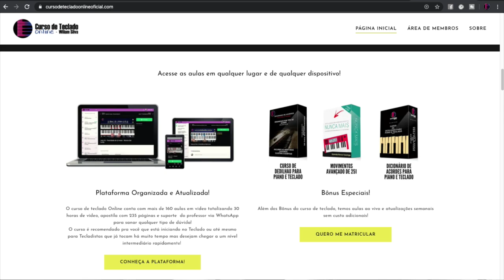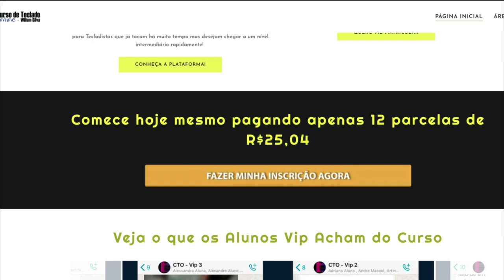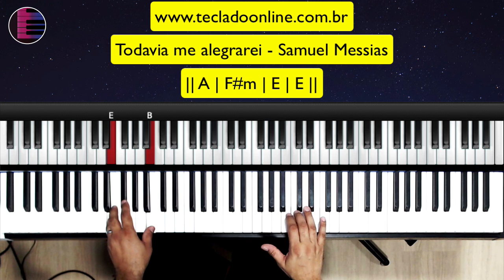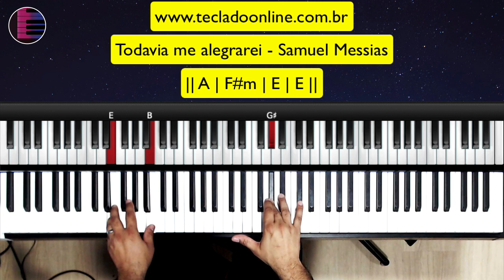Todavia me alegrarei - Samuel Messias | Aula de Teclado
Atendendo a pedidos hoje trago o tutorial do do louvor Todavia me alegrarei no teclado!